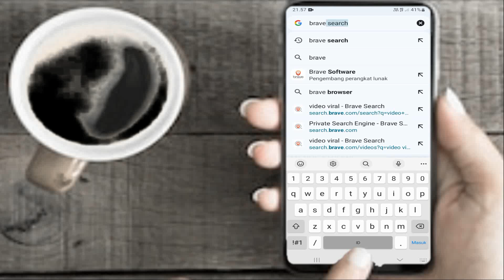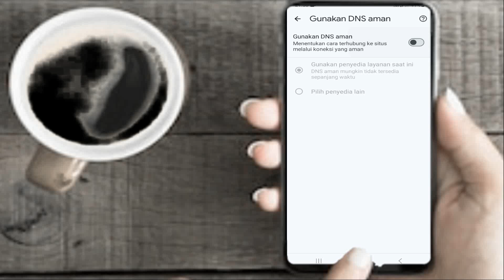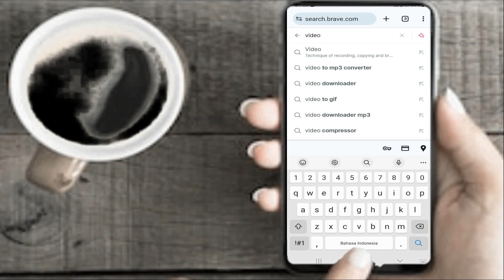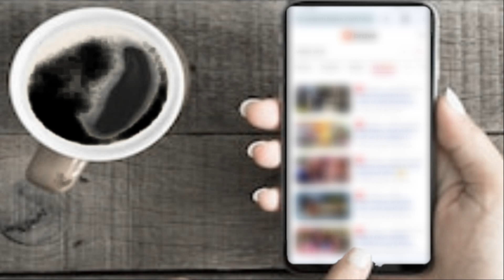Cara Nonton Film Viral Jepang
film jepang,
film jepang bercocok tanam full movie,
film horor jepang terbaru 2024 full movie,
www film jepang,
7 film jepang yang dilarang tayang,
cara nonton tv di hp,
cara nonton film bioskop di hp,
cara nonton netflix gratis di android,

cara dapat uang dari reels facebook
cara ganti nama halaman facebook
cara mengisi monetisasi facebook
cara buat iklan di facebook
cara download video reels facebook
cara membuat churros
cara membuat sel tumbuhan
cara kirim chip higgs domino
cara buat dimsum ayam sederhana
cara membuat kotak pensil dari kardus,
you u,
indonesia versus vietnam,
tou tou,
indonesia versus irak
yang,
indonesia vs irak,
indo vs irak,
indonesia u 23 vs uzbekistan u 23,
bing images creator,
watch up web,
yasin,
google for singapore,
macau live draw,
bing image creator,
persib bandung,
live score,
whatsapp we,
b video b,
blue video,
video viral,
video link,
video gta 5,
video essay,
video evakuasi wna china di kawah ijen,
editing video,
eminem houdini music video,
video ff,
video free fire,
video games lana del rey,
ig video downloader,
jojo siwa karma music video,
jannat toha viral video,
k video ultra hd,
l video status,
video ngakak,
video ninja,
video naruto,
on youtube video,
video pano 360,
video pono pono songs 2023,
video reaction,
video ronaldo,
video roblox,
video spider-man,
video tik tok free fire,
the big bad wolf music video,
video xxiv dance competition,
video x2,
video youtube pertama,
video yandex,
0 views video,
video 120 fps,
video 2024,
video 2k,
2 video jadi 1 frame capcut,

youtube rewind 2018,
pc youtuber,
ss youtube video download,
ss youtube,
ss youtube channel,
ss youtube se video kaise download karen,
ss youtube video downloader app,
youtube download,
edit youtube videos,
youtube faith,
youtube hd,
youtube indonesia,
m youtube com watch video download,
youtube netflix,
youtube qr code scanner,
youtube quick laughs,
a youtuber has a crush on me,
ronaldo youtube channel,
ronaldo cristiano youtube,
ss youtube download,
v youtuber,
x comedy video youtube,
x empire youtube code,
zavala youtube,
zars youtube,
youtube 0435 id,
0 youtuber,
2 youtubers,
666mrdoom youtube,
film,
film horor terbaru 2024 full movie,
film indonesia terbaru full movie bioskop,
film horor,
film india bahasa indonesia,
film agak laen full movie 2024,
film action terbaru 2024 full movie sub indonesia,
a film by anggy umbara,
film boboiboy,
film bioskop,
film boni,
film bego,
boboiboy film boboiboy,
boni film boni,
bego film bego,
bioskop film,
bahasa indonesia film india,
beti film mak beti,
film cinta,
film cocomelon,
film cinta terbaru 2024,
film cina subtitle indonesia,
film china,
film cinderella,
film cat net,
film cindy,
film ciuman,
dc film terbaru,
dc film 2024,
film dinda,
film doraemon,
film drakor terbaru 2024 full movie sub indo,
film dono,
film dinosaurus,
film drakor,
film drama korea full movie bahasa indonesia,
di film,
di film mei,
di film hantu,
film eksen terbaru 2024 subtitle indonesia,
film entul,
film es krim,
film excavator,
film elvy sukaesih,
e filing good,
e filing lhkpn,
film ftv terbaru 2024,
film ff,
film ftv,
film frost diamond,
film filipina bercocok tanam terbaru,
film film,
film ftv terbaru 2024 full movie romantis,
film free fire,
film genji,
film granny,
film gangster,
film genta buana indosiar full movie,
film godzilla,
film gatot,
film gangster malaysia,
film gampang cuan full movie,
film hantu seram,
film hantu lucu,
hantu film hantu,
horror short film,
hum apke hai kon film full movie,
film india terbaru 2024 sub indonesia,
film ipar adalah maut full movie,
film indonesia terbaru full movie bioskop 2024,
i film tamil full movie,
i filmed pablo escobar,
i film tamil,
film jepang,
film jadul indonesia,
film jefri nichol full movie,
film jurig,
film komedi indonesia terbaru 2024 bioskop,
film kungfu terbaru 2024 sub indonesia full movie,
film kona,
film komedi,
film kungfu,
film kucing,
film lucu-lucu,
film lucu banget bikin ngakak full movie indonesia,
film lucu bikin ngakak,
film lagu,
film lucu banget,
film laga sub indonesia full movie,
film lawak,
lucu film lucu,
film malaysia terbaru 2024,
film mak beti,
film munkar full movie,
film minecraft,
film makan-makan,
film naruto,
film naura,
film netflix 2024 full movie sub indo,
film naik ranjang tadi malam full episode,
new film 2024,
film perang,
film pocong,
film perang terbaru 2024,
film putri duyung,
film psikopat,
film psikopat terbaru 2024 full movie sub indo,
film pikachu,